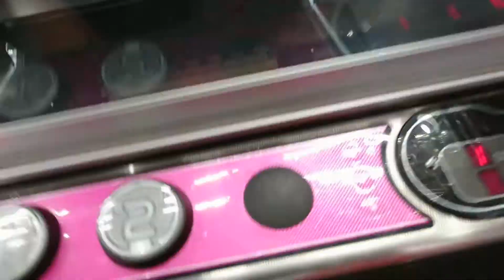【クレーンゲーム】ステンドグラスって名前がついただけで全て高くなる現象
【トクのtwitter】(@red_cat_Nyaoth)

今回の獲物：カービィ　ステンドグラス風ブランケット